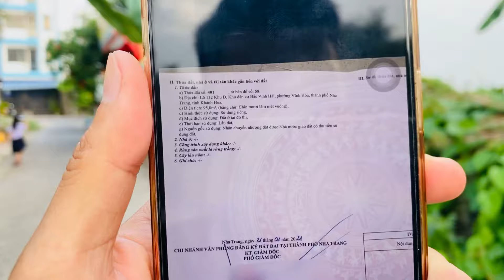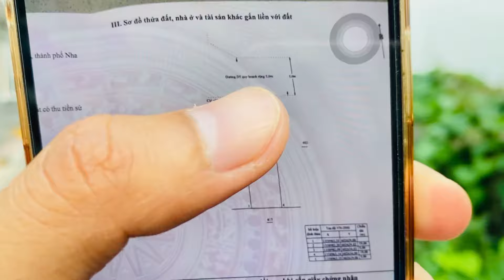(đã bán) Chị Dung cần bán lô đất (5mx19m) gần các khu tiện ích và ra biển Nha Trang chỉ 2 phút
🌟Đổi dự định chị Dung cần bán lô đất (5mx19m) gần các khu tiện ích và ra biển Nha Trang chỉ 2 phút

🌟 Thông tin chi tiết giá bán và phân tích điểm mạnh điểm yếu, quay đường đi cụ thể, flycam toàn cảnh, và nhiều thông tin liên quan khác Thịnh xin mời anh chị cô chú xem hết clip để nắm rõ ! Chúc cô chú xem video vui vẻ và nhận được thông tin hữu ích ! ♥️

► Gọi trực tiếp cho Thịnh : (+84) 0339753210 ( zalo Võ Quốc Thịnh ) hoặc số mới 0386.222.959 (Có zalo thứ 2 của Thịnh )

🌟 Cô Chú/ Anh chị ở nước ngoài khi gọi cần thay số 0 đầu tiên thành Mã số di động Việt Nam (+84) để có thể thực hiện được cuộc gọi !

🎋 Xin cảm ơn cả nhà vì sự tin tưởng, và hi vọng các clip của Thịnh có giá trị hữu ích nào đó cho Cô Chú Anh Chị gần xa hướng về bds giá trị thật. 🎋

♥️ Đừng quên ký gửi bds cho Thịnh review nếu bạn cũng có bất động sản đang cần review đến nhiều người biết hơn!
♥️ Nhận hỗ trợ và tư vấn pháp lý và nhận ký gửi bds ở thị trường Nha Trang - Khánh Hòa
♥️Nếu bạn cũng yêu thành phố Nha Trang, thích bds Nha Trang thì cho em 1 like và 1 ♥️ ở phần bình luận nhé ạ!

bất động sản Nha Trang hôm nay, bất động sản Nha Trang mới cập nhật, tham khảo thị trường bds Nha Trang 2024, bds Nha Trang 2024, bãi biển nha trang, bãi tắm nha trang, bãi tắm hòn chồng nha trang, bãi tắm trần phú nha trang, bãi tắm hòn chòng nha trang